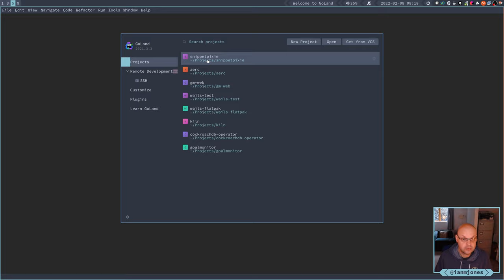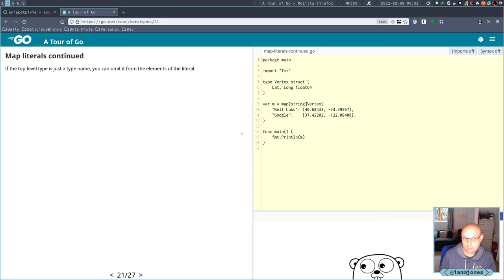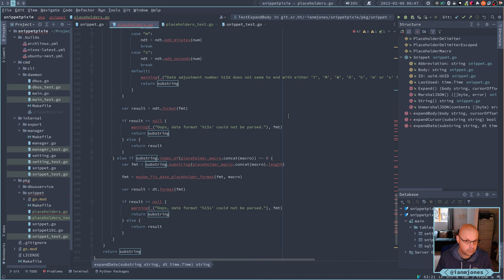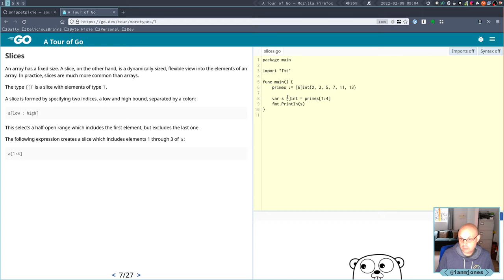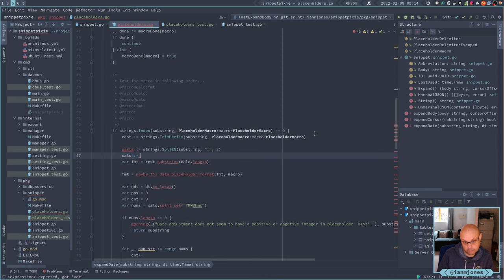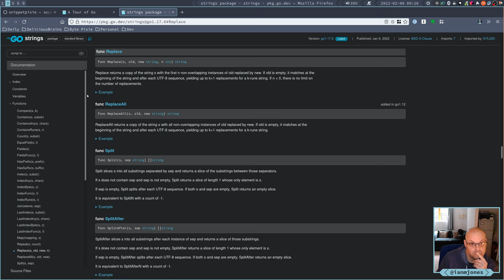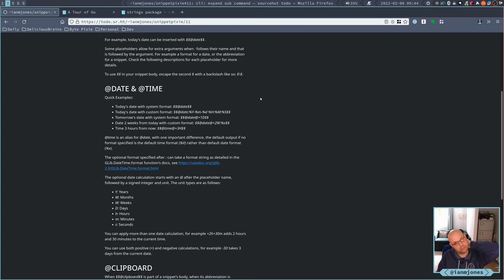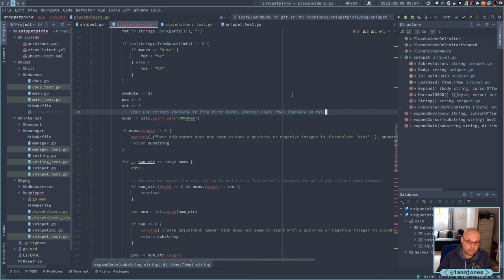Snippet Pixie: Next - Porting Vala date placeholder code to golang | Always Developing #124